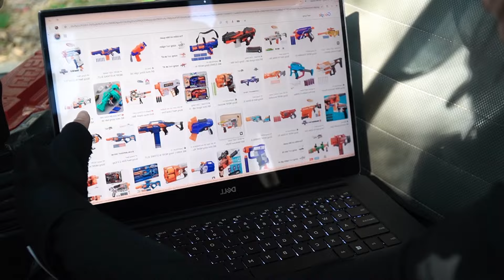LTT Nerf Mod : Stealth Nerf Battle S.W.A.T Warriors W Custom Mods Nerf Guns Fight Masked Criminals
Epic Nerf Showdown: Custom Mods vs. Stock Blasters! Watch as self-made beautiful Nerf guns face off against regular blasters in this intense battle. Our Nerf guns channel brings you attractive Nerf toys and LTT Nerf Mods that'll blow your mind!

You'll see Warriors in Black with Dangerous Masks, creating an epic Crime scene-style showdown. These videos are entertaining and showcase our handmade Nerf guns, crafted with care and creativity.

CHAPTERS:
00:00 - Intro
01:30 - The Guns Store Overview
03:58 - The Guns Store Experience
05:58 - The Guns Store Products
08:20 - The Guns Store Services
10:20 - The Guns Store Safety Tips
12:50 - The Guns Store FAQs